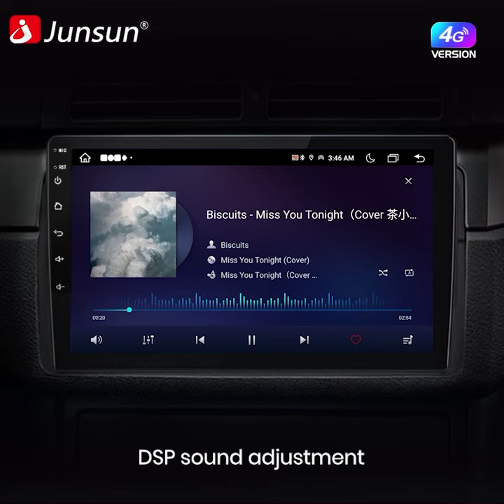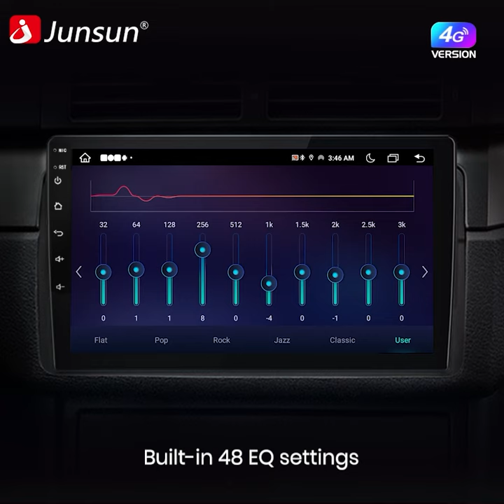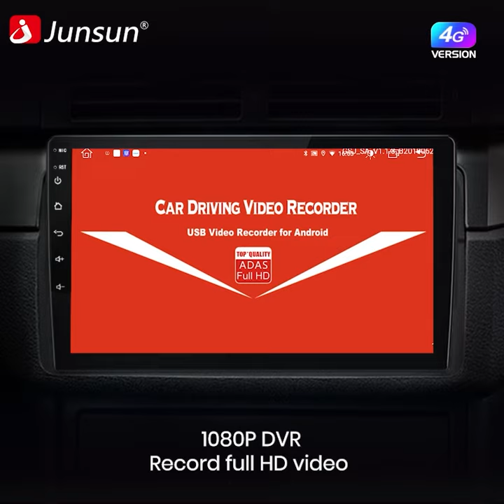Junsun V1pro AI Voice 2din Android Auto Radio For Honda Accord 7 2003-2008 Carplay 4G Car Multimedia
View video for details function shows!
We look forward to your interest and comments!🥰
Link here for more information about this ：